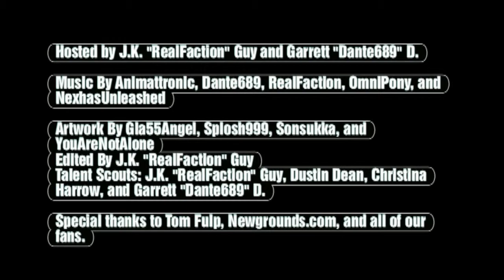The Dish Out - The Dish Out Episode 7 (Read Description!)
The last episode of Season 1, not sure if there will be a season 2 yet, watch the whole thing for details! Here's the links: